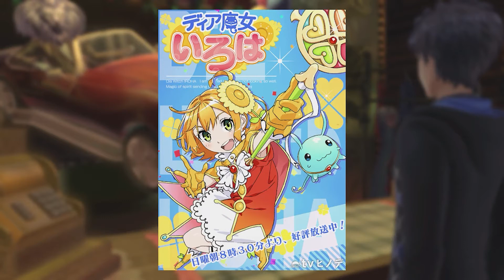Tokyo Mirage Sessions FE - Encore Edition: Episode 16 - "Quest within a Quest"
Welcome to Episode 16 of our Let's Play of "Tokyo Mirage Sessions FE - Encore Edition".
In this episode, we begin a long line of side quests waiting for completion. We also go shopping at some new stores!!